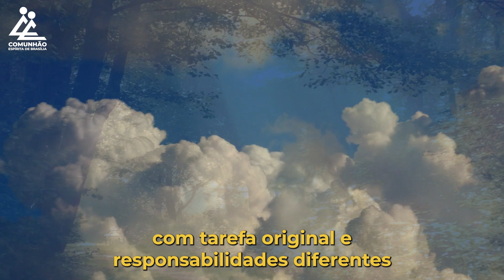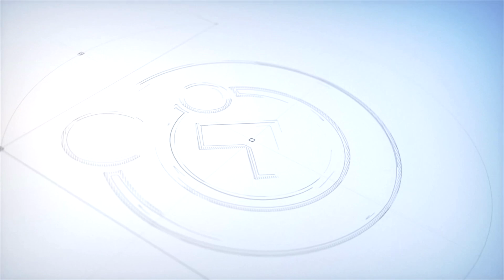A Voz do Coração | CONSULTE O BEM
ESPIRITISMO

Quando Surgiu?

Porque estudá-lo?